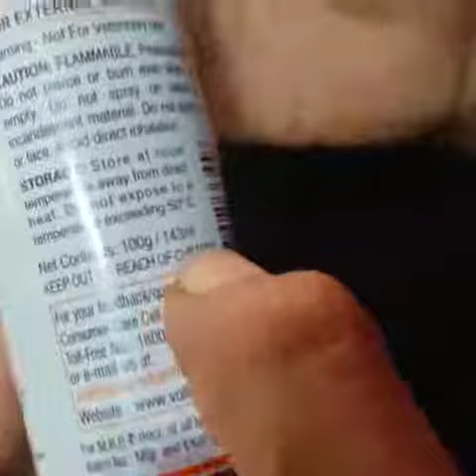Volini pain relief spray unboxing||review tamil